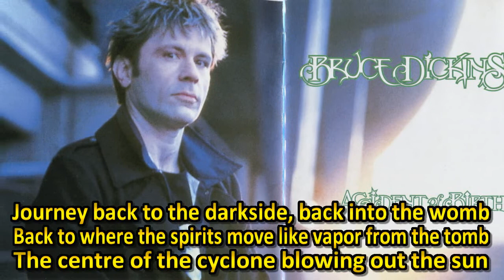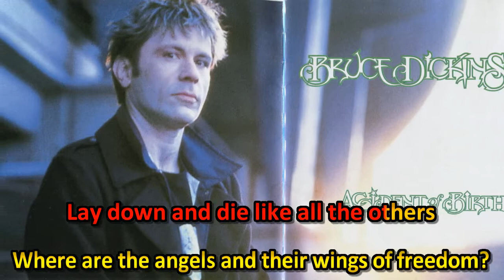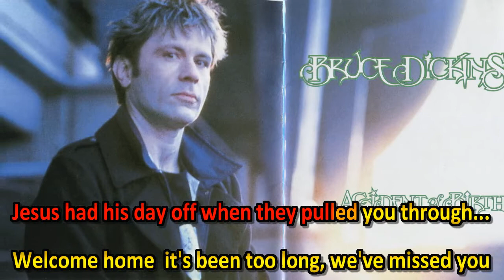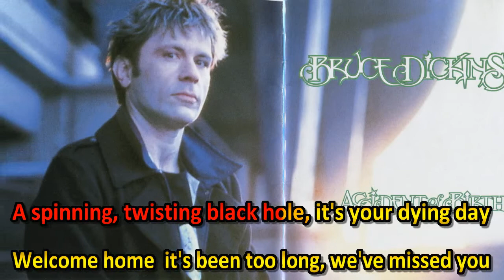BRUCE DICKINSON - ACCIDENT OF BIRTH KARAOKÊ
KARAOKÊ DA MÚSICA ACCIDENT OF BIRTH DO CANTOR BRUCE DICKINSON.